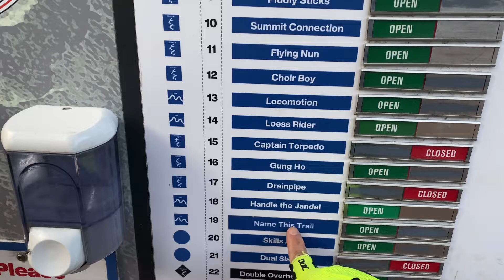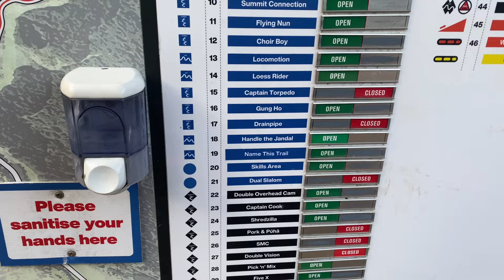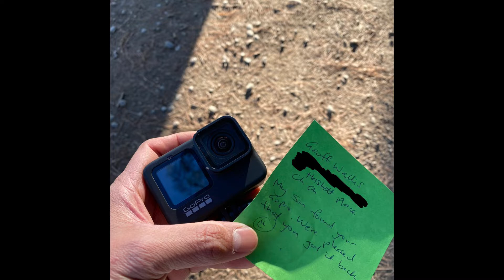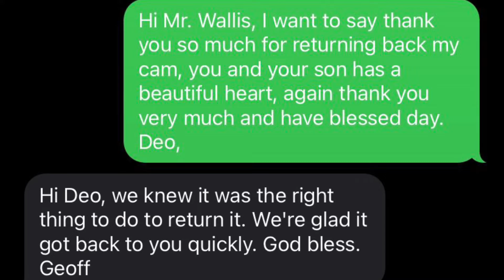I got my GoPro back.